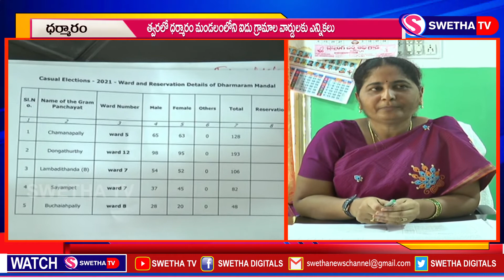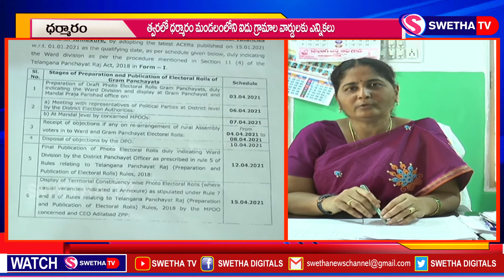ఎన్నికలపై ప్రకటన చేసిన ధర్మారం ఎంపీడీవో ...SWETHA NEWS 02.05.2021